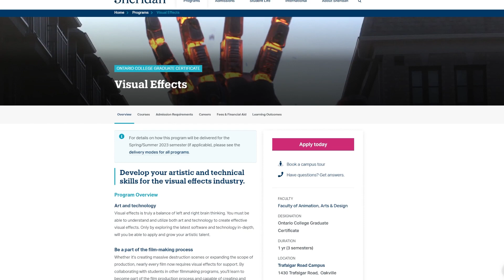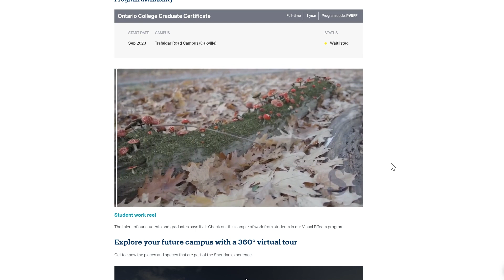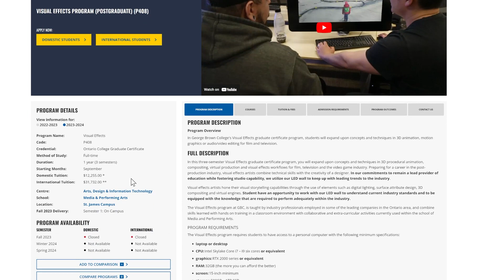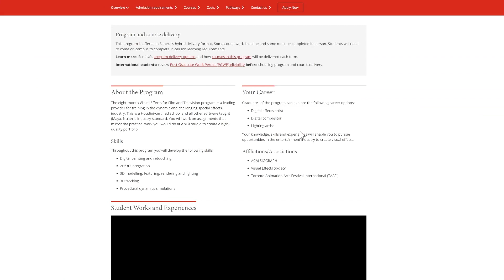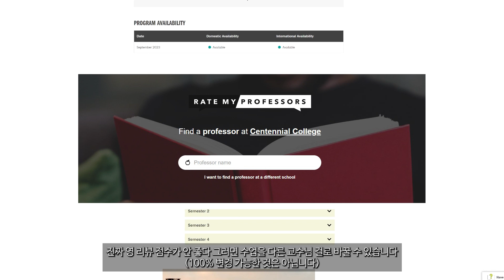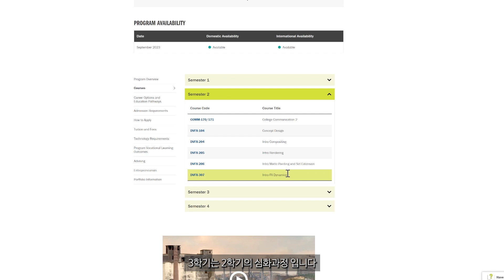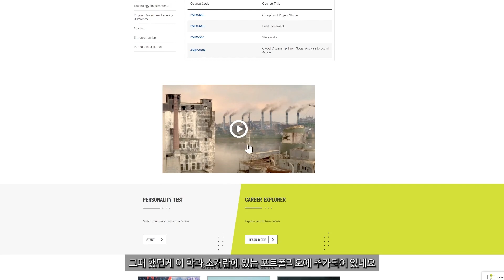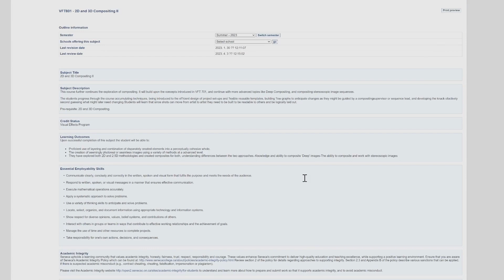워킹비자 나오는 캐나다 영화 VFX 학교 소개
안녕하세요.

졸업 후에 워킹비자가 나오는 캐나다 VFX 학교 몇군데를 소개합니다.

1.
학교: Sheridan
과정: Visual Effects

2.
학교: Capilano University
과정: Visual Effects for Film, Streaming & Immersive Media Diploma

3.
학교: George Brown College
과정: VISUAL EFFECTS PROGRAM (POSTGRADUATE)

4.
학교: Seneca College
과정: Visual Effects for Film & Television

5.
학교: Centennial College
과정: DIGITAL VISUAL EFFECTS